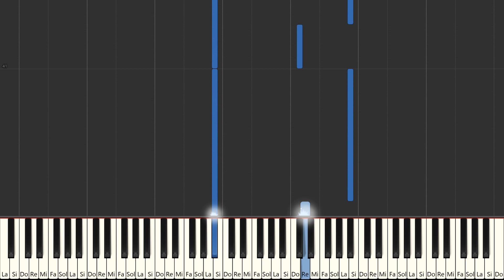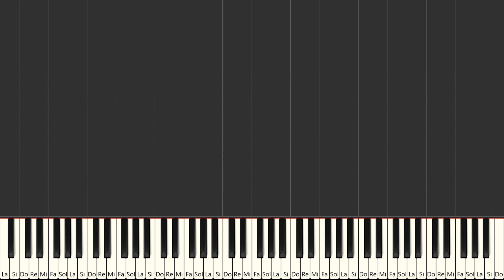Charlie Brown In Love - Christophe Beck | Beginner Piano Tutorial